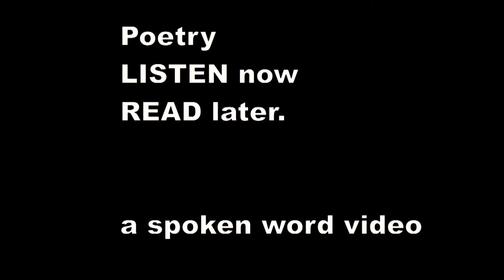Ivor Gurney - Sonnets 1917 - 4 - Homesickness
4. HOME-SICKNESS

When we go wandering the wide air's blue spaces,
Bare, unhappy, exiled souls of men ;
How will our thoughts over and over again
Return to Earth's familiar lovely places,
Where light with shadow ever interlaces —
No blanks of blue, nor ways beyond man's ken —
Where birds are, and flowers, as violet, and wren,
Blackbird, bluebell, hedge-sparrow, tiny daisies.

O tiny things, but very stuff of soul
To us . . . so frail. . . . Remember what we are ;
Set us not on some strange outlandish star,
But one caring for Love. Give us a Home.
There we may wait while the long ages roll
Content, unfrightened by vast Time-to-come.